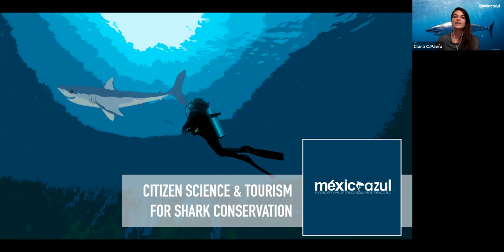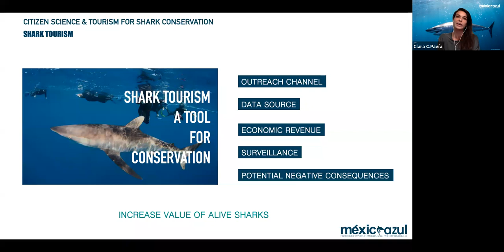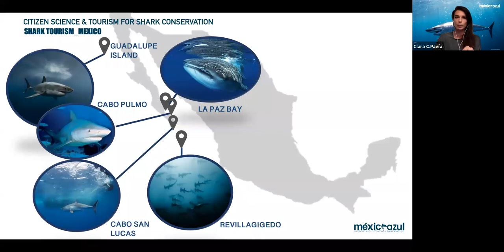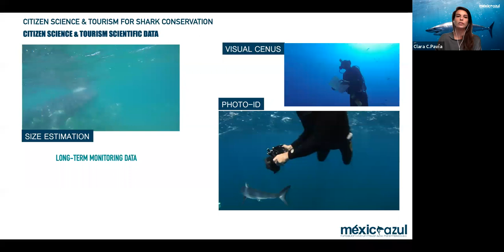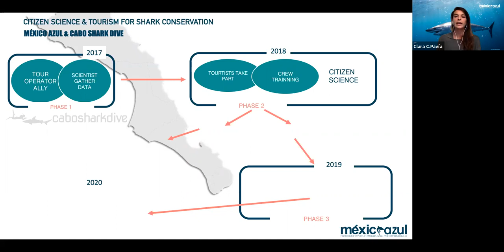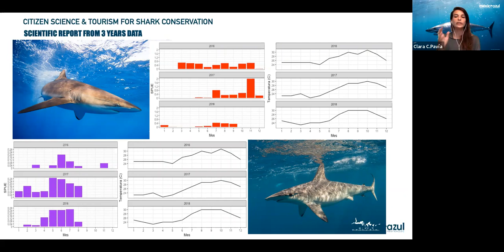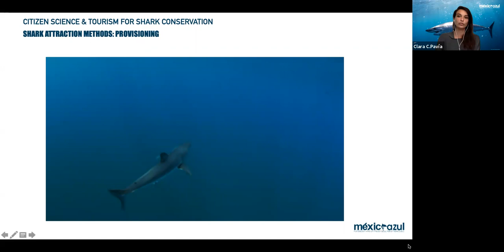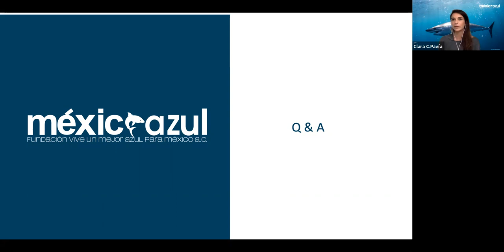"Citizen Science & Tourism for Shark Conservation"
¿Quieres saber cómo la Ciencia Ciudadana y el Turismo pueden ayudar a la conservación de tiburones?
Con nuestro video podrás saber más.